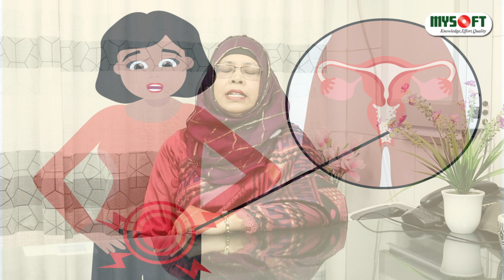অনিয়মিত মাসিকের কারণ ও প্রতিকার | Irregular Period | MySoft Limited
আলোচনা করেছেনঃ
ডাঃ তহমিনা খানম
এমবিবিএস, এমসিপিএস,
এফসিপিএস (অবস্ এন্ড গাইনী)
সহযোগী অধ্যাপক, অবস্ এন্ড গাইনী বিভাগ
এনাম মেডিকেল কলেজ ও হাসপাতাল, সাভার, ঢাকা।

চেম্বারঃ
ডেলটা হেলথ কেয়ার, মিরপুর লিমিটেড
Delta Health Care, Mirpur Limited
মিরপুর - ১১, বাস স্ট্যান্ড সংলগ্ন, কেন্দ্রীয় মসজিদ ও মাদ্রাসা কমপ্লেক্স, পল্লবী, ঢাকা - ১২১৬।
সিরিয়ালের জন্যঃ ০২ - ৫৮০৫৫১১১-৫, ০১৪০৭-০৭৫৭১৪, ০১৪০৭-০৭৫৭১৫, ০১৮৪১-৯১৪৯১৪, ০১৮৪১-৯১৪৯১৫
রোগী দেখার সময়ঃ রবি, মঙ্গল ও বৃহস্পতিবার
সন্ধ্যা ৬ টা থেকে রাত ৯ টা পর্যন্ত